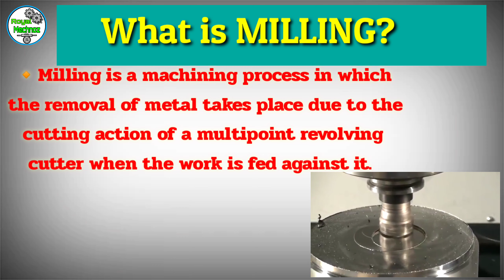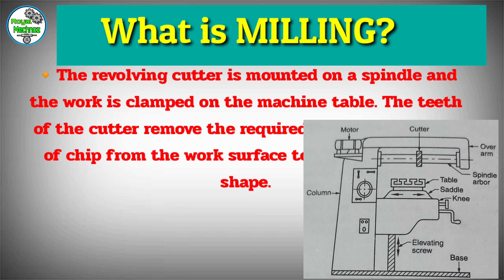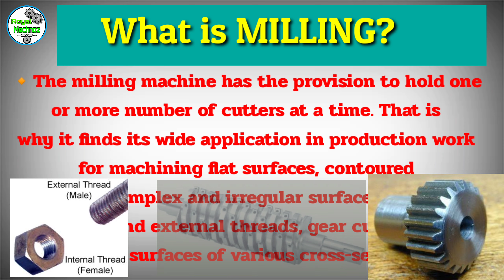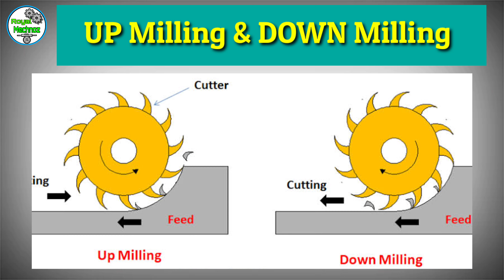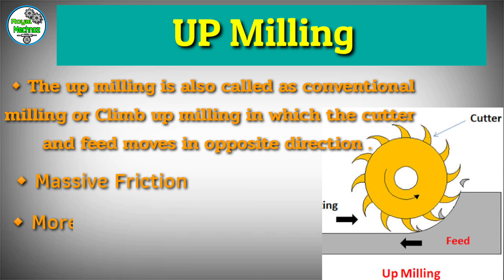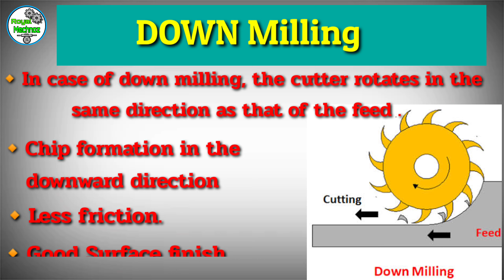Milling || Types of milling || Up milling and Down milling || Manufacturing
This channel is all about Mechanical Engineering ..( Videos related to Mechanical Engineering ). …. …….

                    👇ABOUT THIS VIDEO👇

1) Manufacturing technology.
2 Machining Process
3 Mechanical Engineering
4 Milling Introduction
5 Working Principle of milling
6 Types of milling
7 Milling Types
8 Up Milling
9 Down Milling
10) Difference between Up milling and Down Milling
11) all about milling in hindi
12) Mechanical Engineering Basics in hindi
13) SSC JE Mechanical engineering
14) HPSSB JE Mechanical Engineering Preparation
15) Mechanical Engineering Competitive exams Preparation
16) Mechanical Engineering ppt
17) Machining Process. ppt
18) All about milling with ppt
19) Milling Operation in Hindi
20) Smart notes for mechanical Engineering
21)  Diploma Mechanical Engineering subject manufacturing technology
22) 5th semester mechanical engineering

@Royal Mechnoz